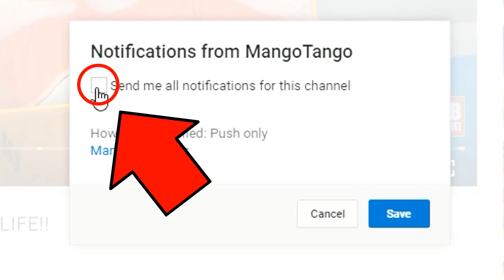Minecraft - FNAF FREDDY house vs BENDY house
We compete to build the best block house of Freddy FNAF and Bendy in a limited time. Who will win a Water vs Lava building challenge?

This is a Roleplay series, keep in mind it's a funny parody / comedy, made to entertain! Let us know any dimension YOU want us to travel to, who to become / craft and which mods to use!

☑️ OTHER Roleplays! ☑️